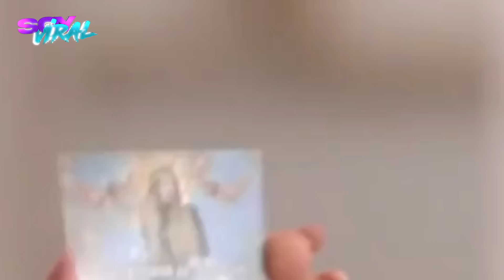CHRISTIAN NODAL REACCIONA con DESPRECIO a la NUEVA CANCIÓN de BELINDA "CACTUS" 🌵 | VIRAL 2024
El mundo del entretenimiento se encuentra sumido en la sorpresa y la especulación después de que Belinda lanzará su nueva canción "Cactus", un emotivo regional mexicano que muchos interpretan como un mensaje dedicado a su ex novio, Christian Nodal. Sin embargo, la respuesta de Nodal no se hizo esperar, y sus declaraciones han generado aún más controversia.
La polémica entre Nodal y Belinda no solo ha capturado la atención de los seguidores, sino que también ha generado una ola de especulaciones sobre el trasfondo de su ruptura. Mientras algunos critican la actitud de Nodal, otros sostienen que Belinda encontró en "Cactus" una vía para expresar sus emociones. Y Dime a ti te gustó lo que Belinda le dijo a Nodal.